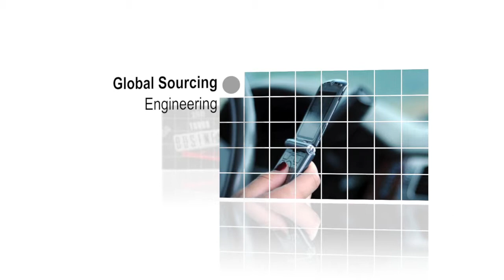novofirm.com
Perfection for your product